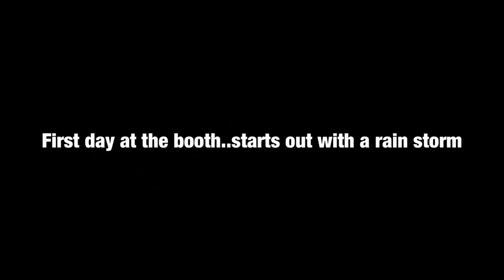Lone Star Throwdown Vlog 2019